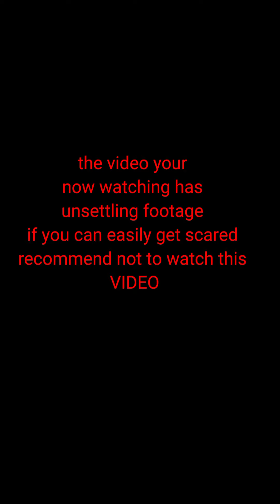National Geographic: Africa Squid Game Mr Beast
duscrepwtion